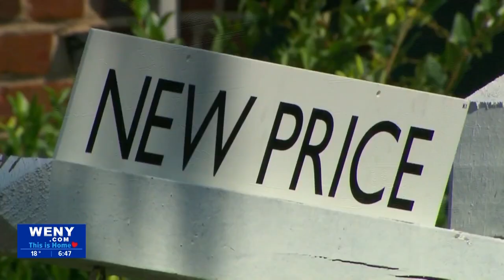Chemung County Treasurer breaks down how a Minnesota Supreme Court ruling is affecting Chemung C...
Chemung County is one of the municipalities that used to keep the surplus from foreclosed homes sold at auctions before a Supreme Court ruled it was unconstitutional. The treasurer says the county is holding any surplus made from auctions.